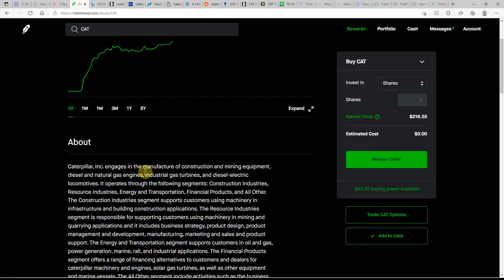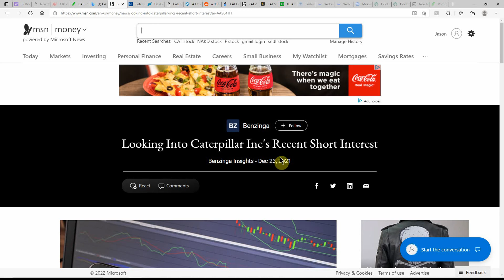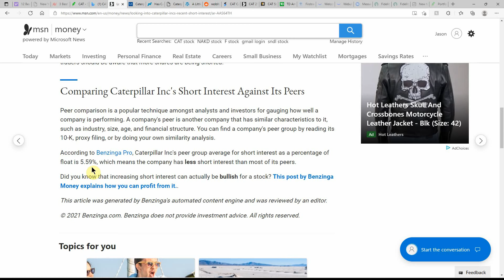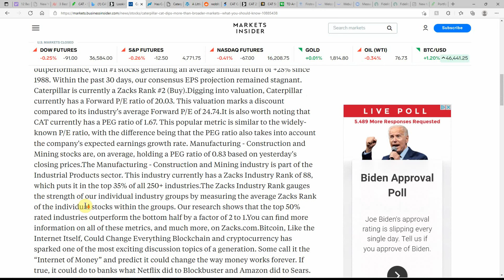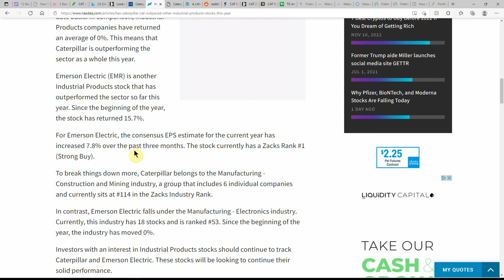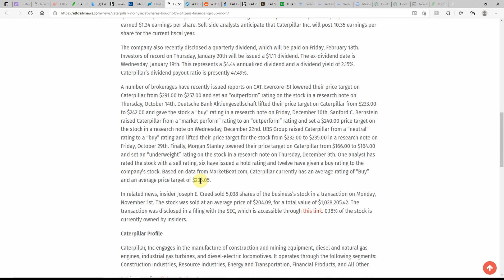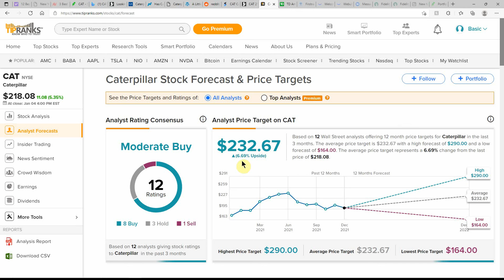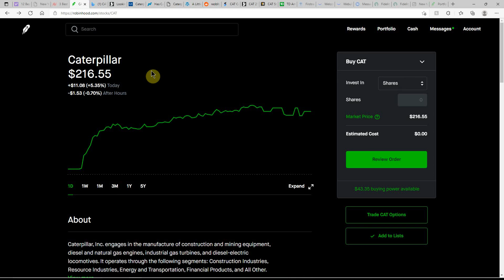CAT A Little Luck Can Go A Long Way With A Caterpillar Inc. (CAT)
Today we are going to talk about CAT A Little Luck Can Go A Long Way With A Caterpillar Inc. (CAT)

CHEERS!!!